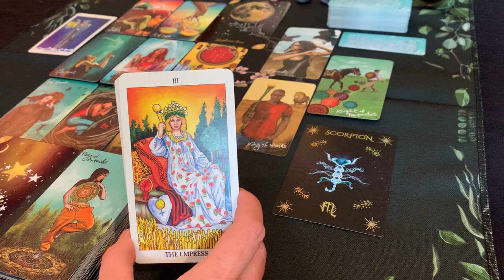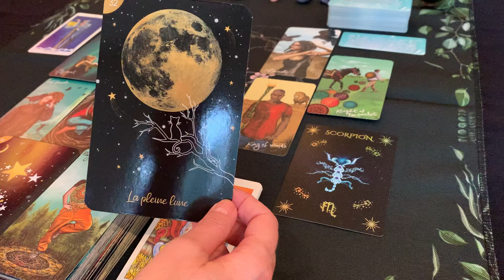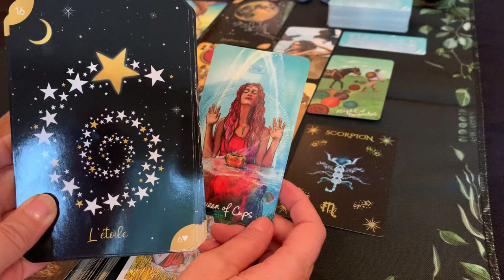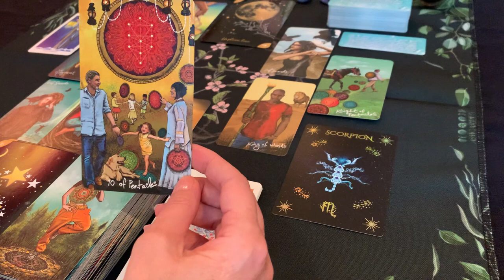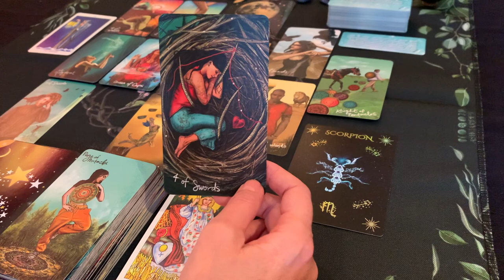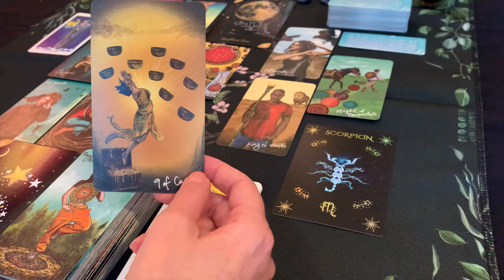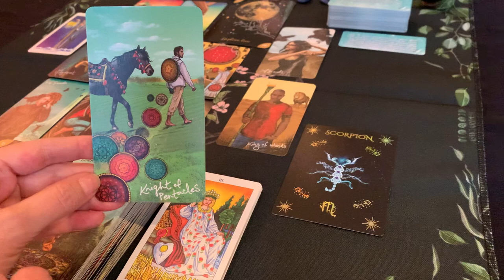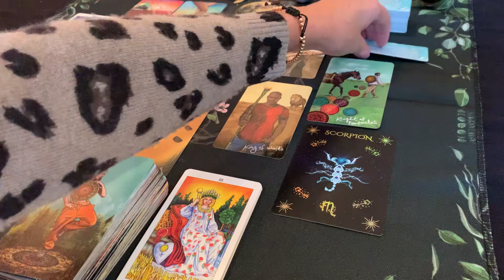SCORPION JANVIER 2023 « Poser des choix porteurs de succès pour sa vie »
Lecture intuitive pour le mois de janvier 2023.